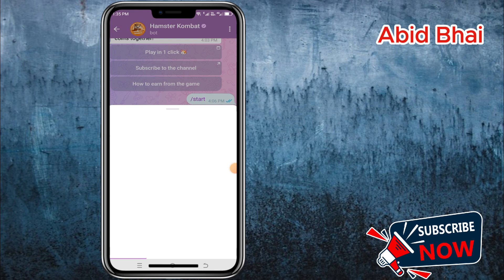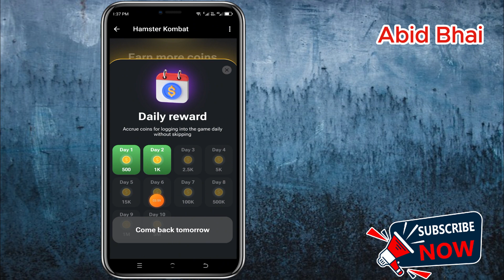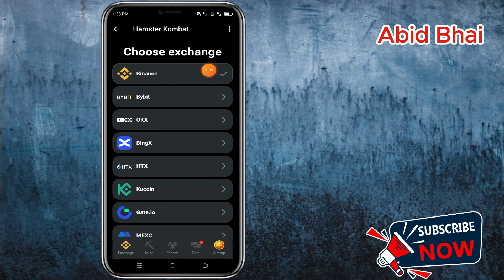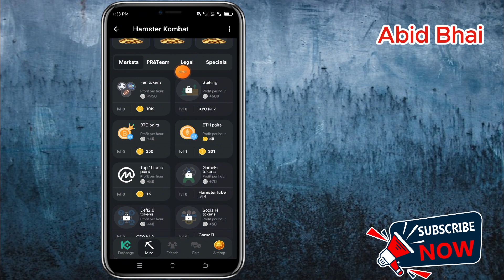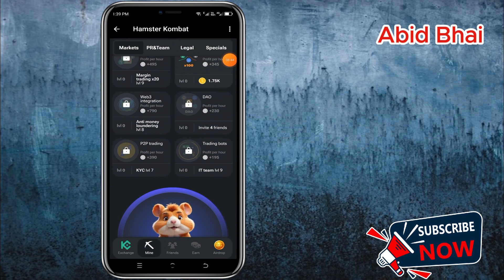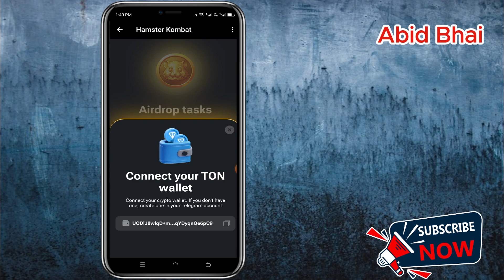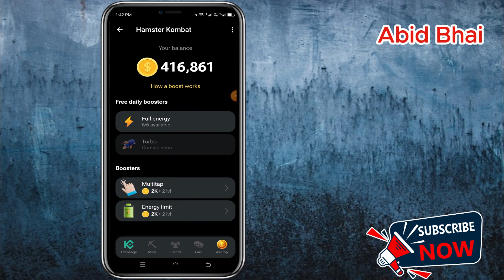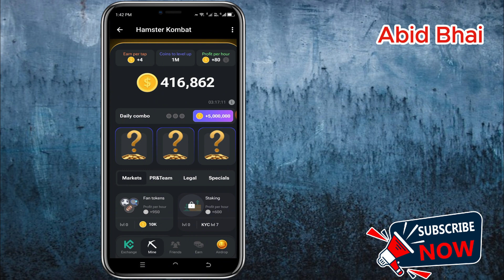How To Connect Hamster Kombat To A Ton Wallet Hamster Kombat Ton Wallet Se Kaise Connect Kare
How To Connect Hamster Kombat To A Ton Wallet
Hamster Kombat Ton Wallet Se Kaise Connect Kare

hamster kombat
hamster kombat 1 million points
hamster kombat airdrop
hamster kombat mining app
hamster kombat today morse code
hamster kombat withdrawa
hamster kombat withdrawal
Hamster Kombat Airdrop Update 2024
How To Link Hamster Kombat to Wallet